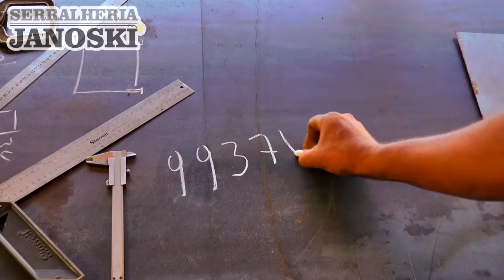ADQUIRA CONHECIMENTO PESSOAL E PROFISSIONAL COM OS TREINAMENTOS MASTER MIND.